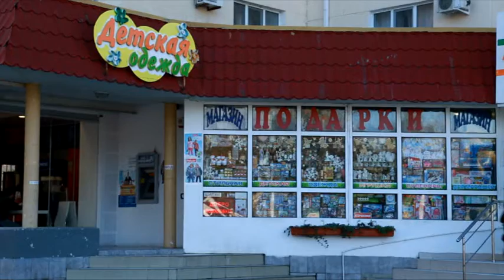Анапа готовится к новогодним праздникам